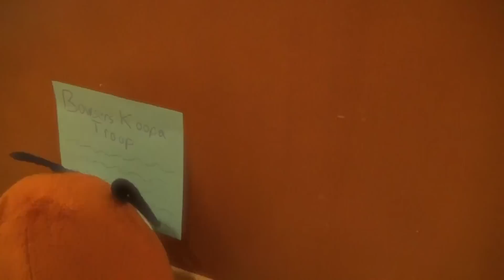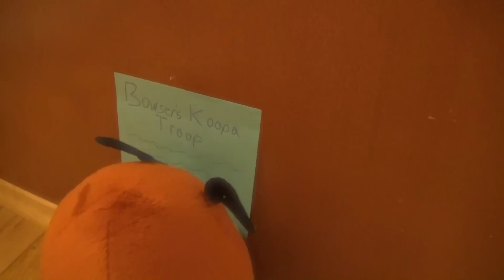Minion Tales: Goomba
Goomba is here to share his Minion Tale! Goomba's story is quite funny, and humiliating! If you want to see how this all goes down, then watch this video!

Episode 3
Season: 1